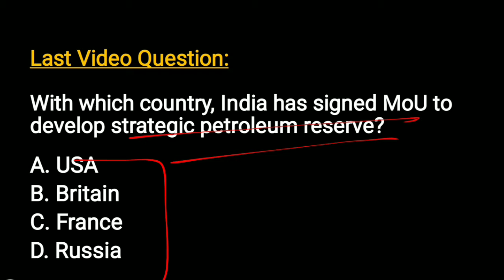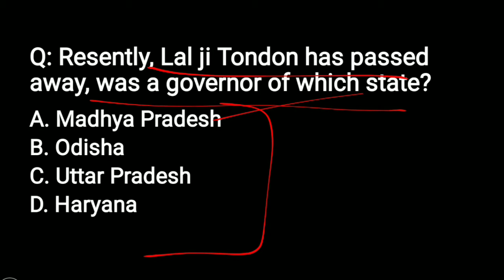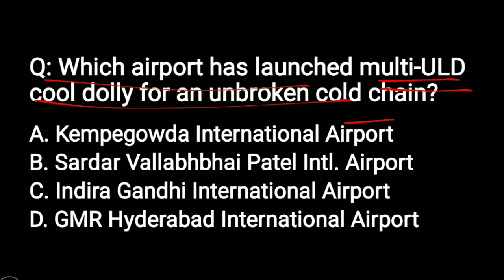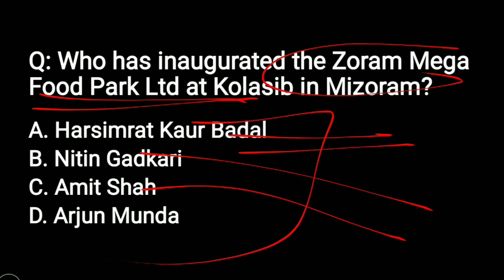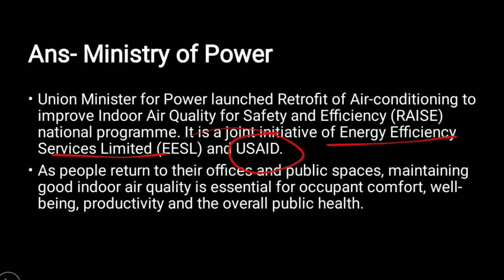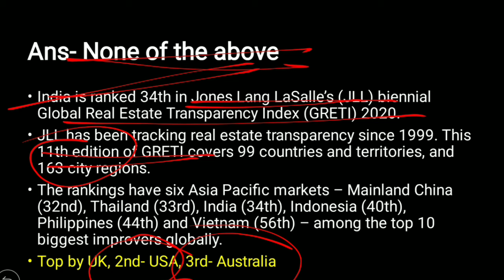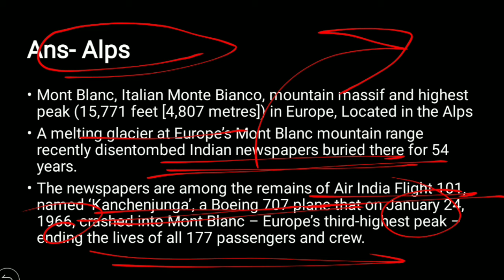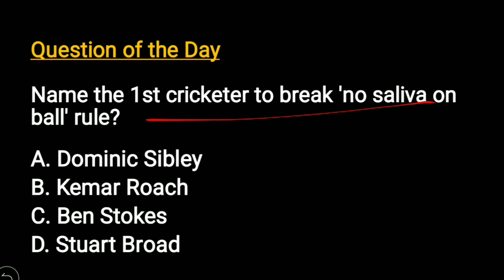22 July Current Affairs 2020 | Daily Current Affairs 2020 | Just Learners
22 July Current AFFAIRS...